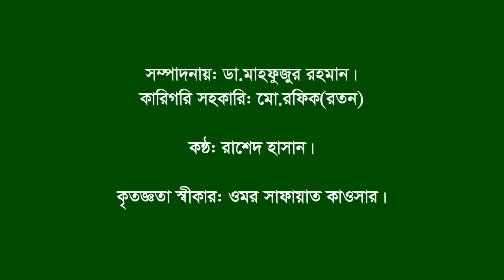Interview of K B M Mofizur Rahman Khan।।Kaligonj।Gazipur।SL Leader।F Fighter।BLF।Leader।N Gonj।।